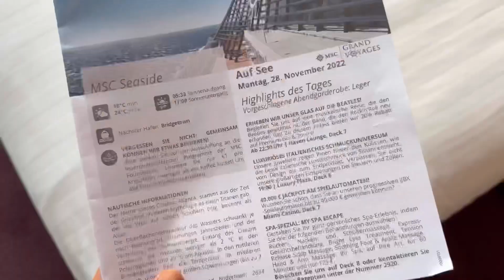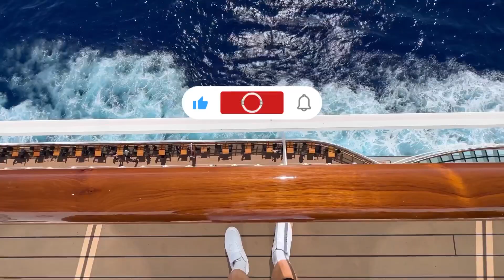CROSSING THE ATLANTIC ON A MEGA SHIP - 5 days at sea & ship tour